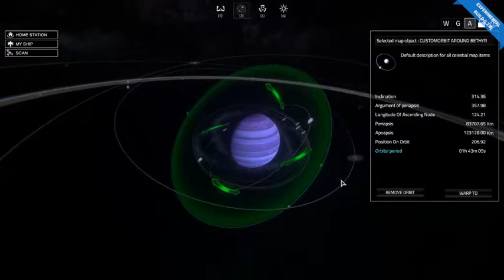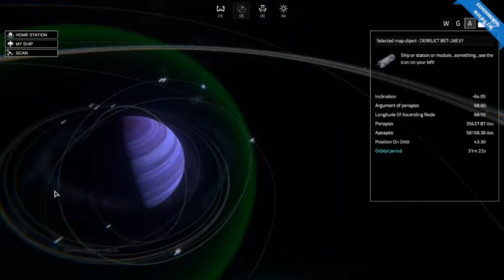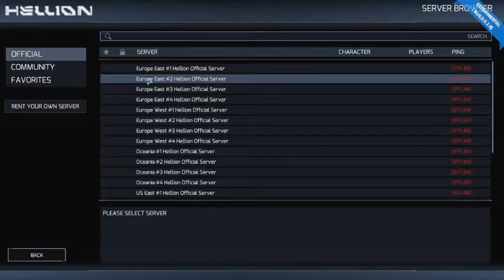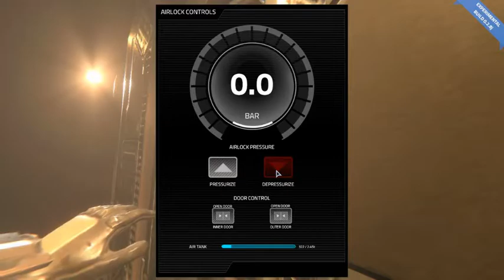Return To Hellion 27 Brown Alert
It is time to be extra careful and alert as we now that we have dodged the Maraposa twice